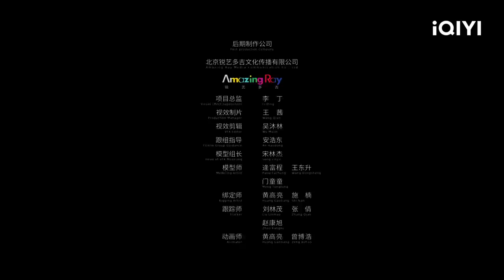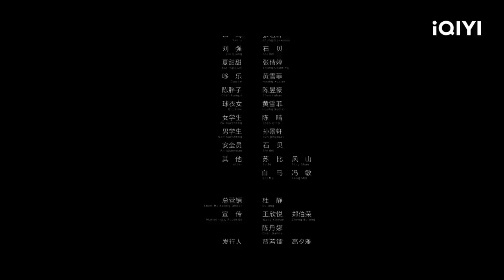【Multi Sub】《环线》/ The Labyrinth 陈小春 大战千年嗜血蜈蚣 环线地铁坠落深渊【冒险 动作 | 陈小春 彭敬慈 | iQIYI大电影-欢迎订阅】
【内容简介】
故事讲述了以刀哥（陈小春 饰）和高飞（彭敬慈 饰）为首的一群普通人，在一场离奇的地铁事故中，遭遇到变异嗜血的生化蜈蚣，众人从一开始的猜忌自保，到最后齐心协力共同对战地底巨兽的故事。影片中凶残无比的怪异巨型蜈蚣、诡谲莫测的地下洞窟、坠落深渊的环线地铁，所有的一切都让逃生之路变的危机重重。